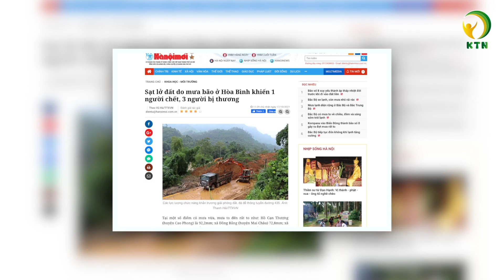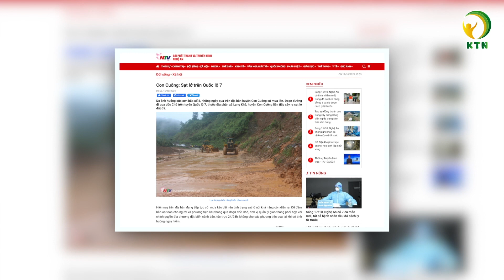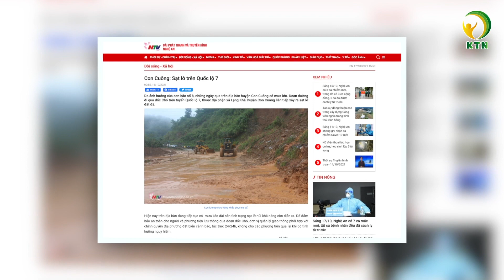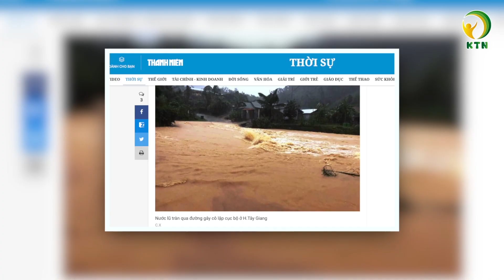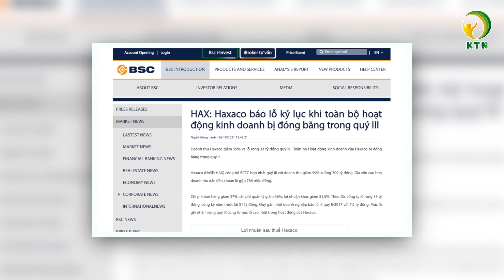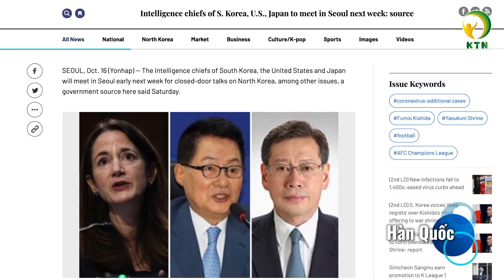Bản tin tối 17/10: Tiêm vaccine Covid 1 triệu trẻ em SG, H.Phòng; Cv Mỹ: Nga sai lầm khi thân với TQ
Kính chào quý vị, Chúc quý vị buổi tối an lành. mời quý vị theo dõi bản tin tối 17/10
Bản tin gồm có những nội dung chính sau đây:

- 47 em dương tính COVID-19, Phú Thọ cho học sinh tại 2 khu vực nghỉ học
- Hải Phòng tiêm vaccine cho khoảng 220.000 trẻ, Sài Gòn triển khai sớm với 780.000 em
- Hòa Bình sạt lở đất 4 người thương vong
- Quảng Nam mưa lớn diện rộng, 4 thủy điện cùng xả lũ
- Sản lượng tiêu thụ giảm mạnh, thép SMC vẫn báo lãi hơn 129 tỷ đồng
- Đóng băng do dịch bệnh, đại lý xe Mercedes đầu tiên tại Việt Nam báo lỗ kỷ lục

- Lãnh đạo tình báo Mỹ - Nhật - Hàn sắp họp ở Seoul
- Trung Quốc gây khó dễ, nông dân Úc chuyển hướng, thu lời lớn
- Cựu Cố vấn an ninh Mỹ: Nga sai lầm lớn khi kết thân TQ
- Khủng hoảng khí đốt ở Châu Âu, Nga tuyên bố tăng nguồn cung

KTN xin cảm ơn những nguồn tin từ: tuoitre.vn, laodong.vn, nld.com.vn, cafef.vn, thanhnien.vn, anninhthudo, vtc.vn, nguoiduatin.vn, Vnexpress.net, en.yna.co, scmp.com, rt.com, france24.com, reuters.com